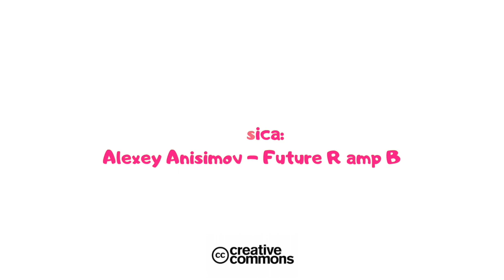Jacobo Elizalde - Jornada educación infantil 0-3 años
Cuencos tibetanos y terapia de sonido con Jacobo Elizalde.
Pequeña entrevista que realizamos en el Centro de Profesorado de Sabiñánigo, aprovechando su paso como ponente dentro de la Jornada de educación infantil 0-3 años realizada el pasado 19 de octubre de 2019.